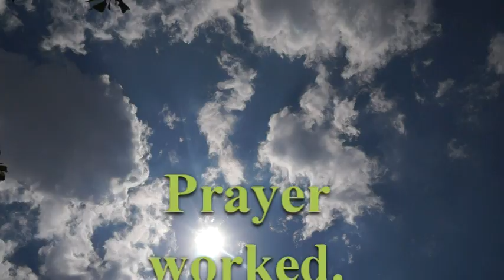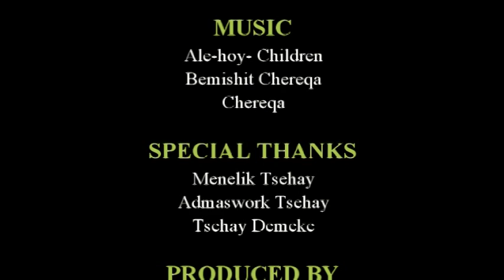የጨረቃ ግርዶሽ ናሽቪል ቴነሲ ----- ጨረቃ ድምቡልቦቃ፤ አጤ ቤት ገባች አውቃ ....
Total Eclipse - Nashville, Tennessee